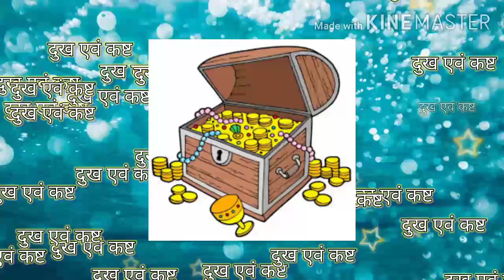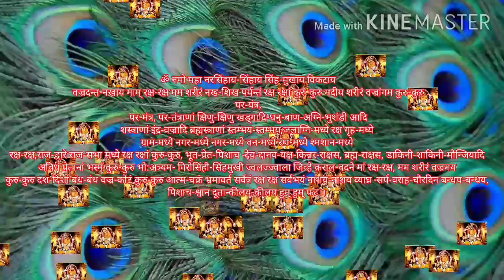श्री नृसिंह भगवान की जयंती की हार्दिक शुभकामनाएँ. .. Shree narsimha bhagwaan ki jayanti.......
जय नरसिम्हा जय नरसिम्हा जय नरसिम्हा जय नरसिम्हा जय नरसिम्हा जय नरसिम्हा